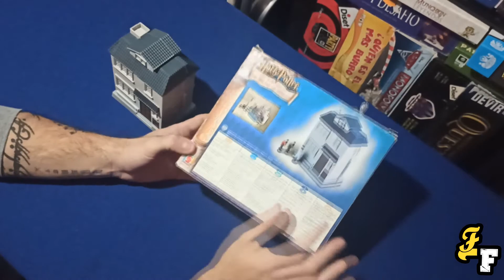Hoy Condedamos Harry potter mini 3D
Hoy os traemos un curioso juego en 3D, en la casa del tío de Harry Potter Vernon Dursley. Una curiosidad que creo os va a sorprender.